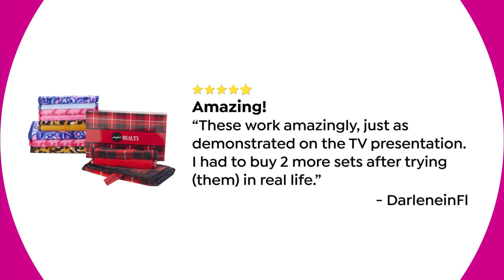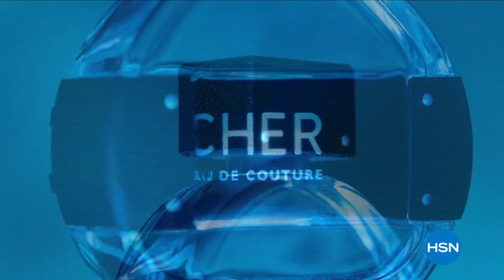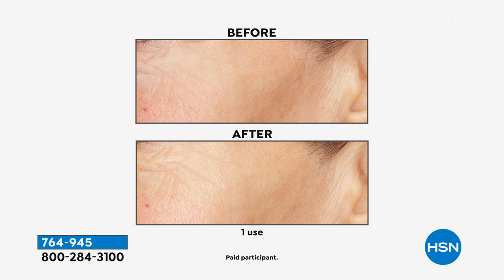HSN | Beauty Report with Amy Morrison 12.01.2021 - 09 PM